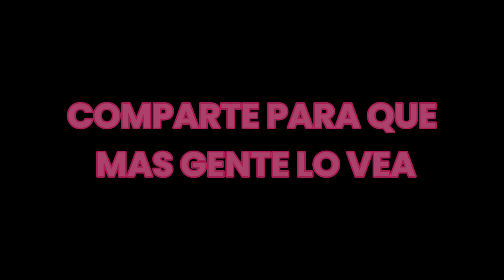FREDDY REACCIONA AL CAMBIO DE LOOK DE ISIDORO😱 | SpainRP